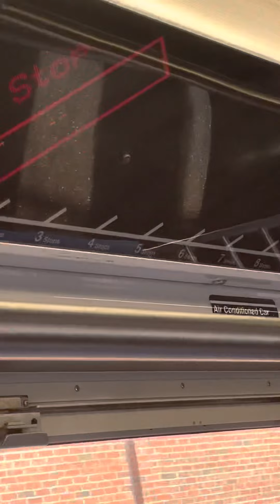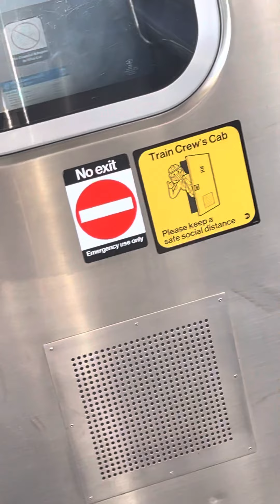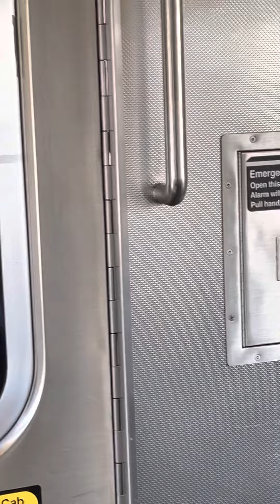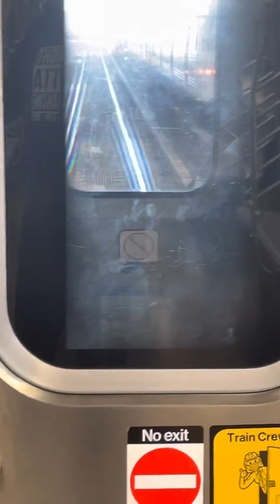R160 N ride from Ft Hamilton Parkway to Coney Island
I miss the R160 N
This was taken a few months back